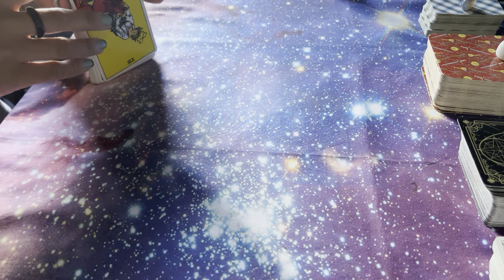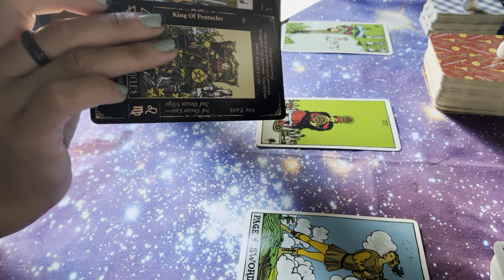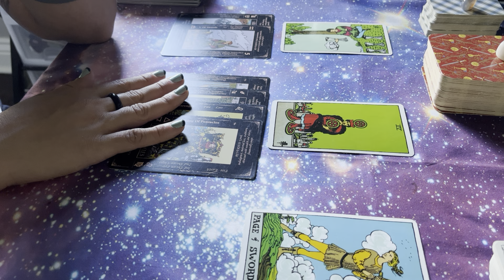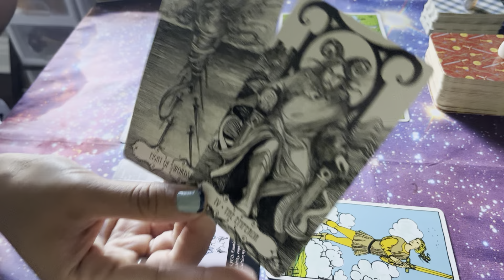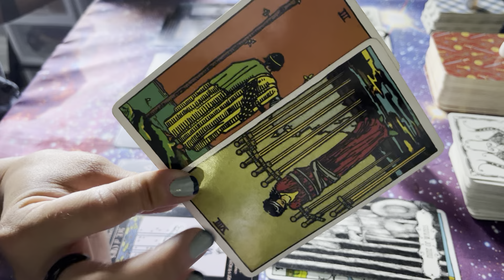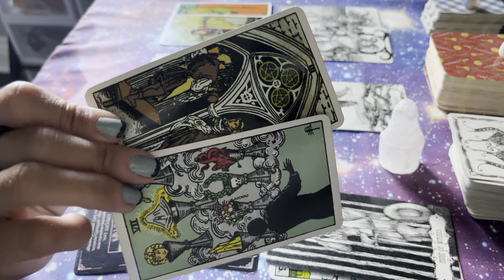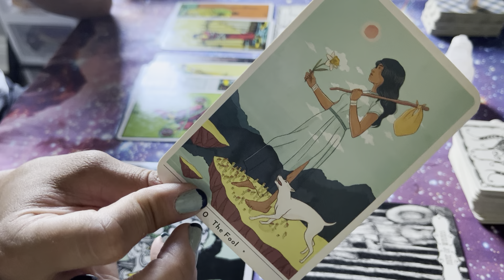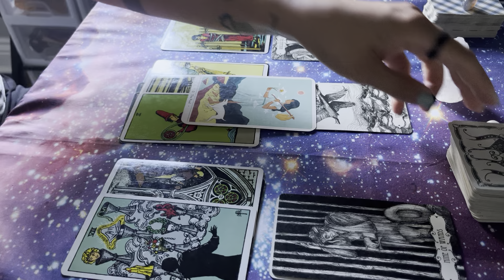Pisces [You vs. Them] August 2024] - "Speak with Purpose and Then Observe!"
Please keep in mind that these are general readings. Take what resonates and leave the rest for others. This is a safe space and anyone who tampers with that will be removed from the community.

I do not do Personal Readings. I will never reach out to offer them and I will not reply to any requests for them.

Below are the tarot decks you may see throughout my readings/videos:

'Shaman Wisdom Cards' Created by Leita Richesson
'Fauna, Fungi and Folklore Oracle Deck' / Illustrated by Hannah Mathis of Glitter and Toadstools
'The Dungeons & Dragons Tarot'
'The Wild Unknown Archetypes Tarot' by Kim Krans
'Tarot of the Abyss' by Ana Tourian
'Tarot of the Devine" - Yoshi Yoshitani